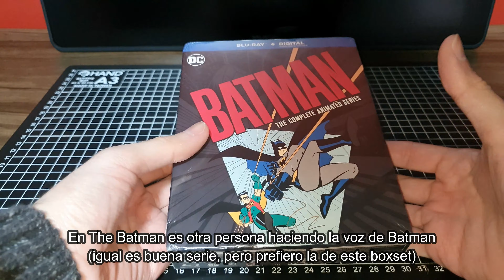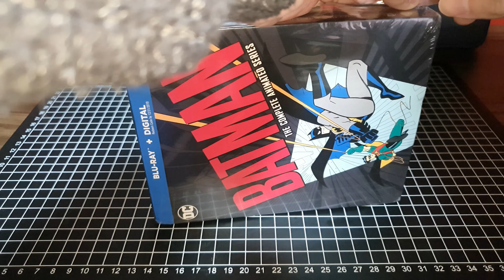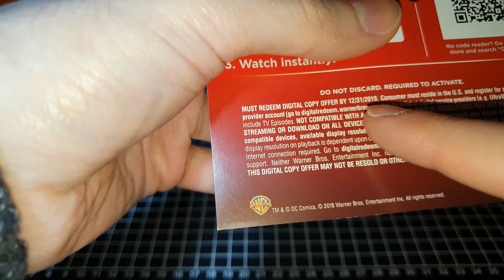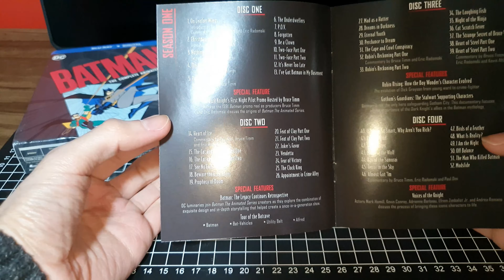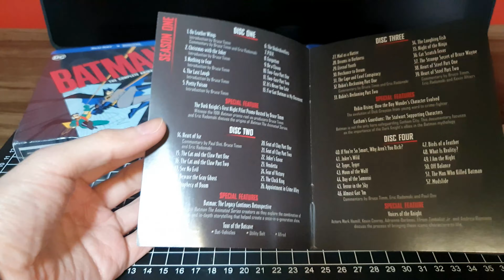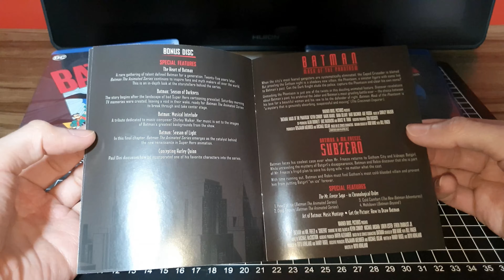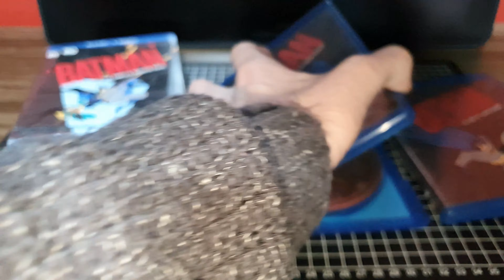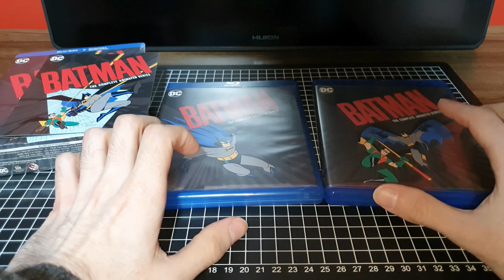Unboxing de Batman Complete Animated Series en Bluray ... Kevin Conroy en la mejor serie de Batman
Unboxing y recomendación de esta económica pero excelente recopilación de la serie animada de Batman, de los 90. Excelente forma de ver una de las mejores interpretaciones de Kevin Conroy (QEPD)